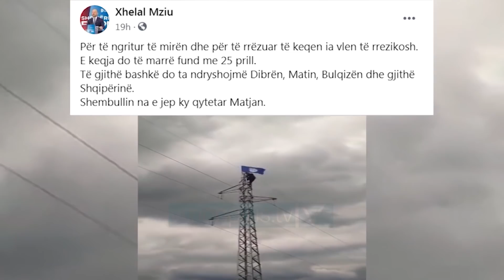FAKE OFF - 20 Prill 2021 - Show - Vizion Plus